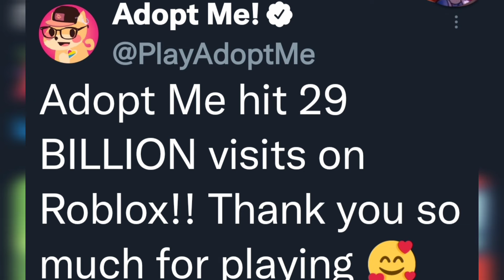working mega halloween evil dachshund|roblox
0:00 hi
0:01 make first neon
0:16 make second neon
0:28 make third neon
0:40 make last neon
0:57 show how it look like
1:07 open RGB box
1:18 adopt me post
1:23 l wonder what is this DOG

what l get from RGB box:
RGB Leash(uncommon)

RGB box:
44% common
30% uncommon
14.5% rare
7% ultra-rare
4.5% legendary

mega hawk
mega skeleton dog
mega evil dog

꧁𝐦𝐞𝐠𝐚 𝐡𝐚𝐰𝐤꧂
꧁𝐦𝐞𝐠𝐚 𝐬𝐤𝐞𝐥𝐞𝐭𝐨𝐧 𝐝𝐨𝐠꧂
꧁𝐦𝐞𝐠𝐚 𝐞𝐯𝐢𝐥 𝐝𝐨𝐠꧂

congratulation!adopt me have 29.1B visitors now!can adopt me add more 2x age&bucks because we really need it,lol

L NEED TO SLEEP■_■
my bucks and money gone O-O
l want make mega but still have other mega pets don't have finish,l think make mega is my homework now,lol